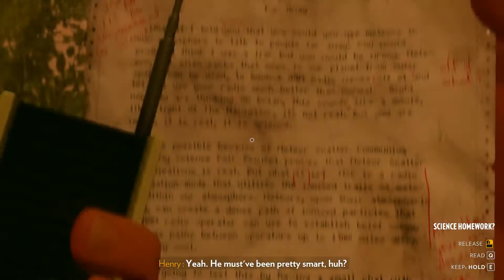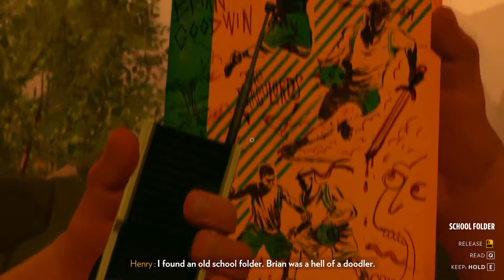Let's Play Firewatch - #6: Right In The Feels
I usually stream on Sunday from 20:00 CEST till 22:00 CEST